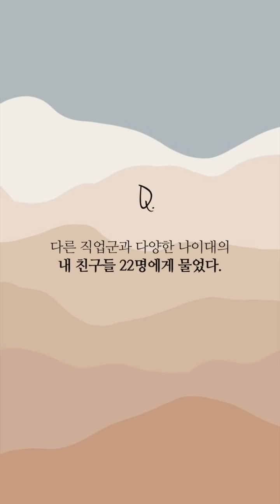다시 스무살이 된다면, 뭐가 하고싶어?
올해 20살이 된 그대들에게💜

    seonminj